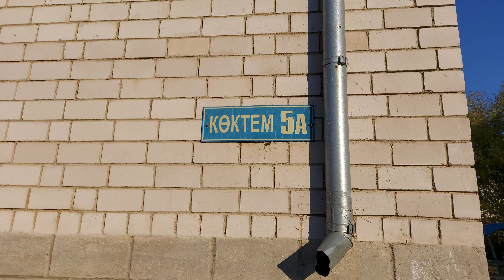Провести расширенное совещание по вопросам газоснабжения планируют в Кокшетау по инициативе МИО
Сегодня жители нескольких домов вышли на собрание, на которое прибыли представили акимата г.Кокшетау @7162akimdigi , отдела жилищной  инспекции @jyl_inspekciya_kokshe , депутат Кокшетауского городского маслихата от НПК @halykparty_akmola Айя Калягина @aiyakalyagina .

Собрание состоялось после недавнего происшествия с так называемым "хлопком" газо-воздушной смеси в доме 5а мкн-на.Коктем. Напомним, взрыв снёс стену между квартирами, ожоги получили хозяйка квартиры.

Дом обслуживает компания "ГазКызмет", комментарий руководителя ТОО мы публиковали ранее.

Администрация областного центра заявила о том, что в скором времени в Кокшетау проведут совещание по вопросам газоснабжения.

В свою очередь блогер Малик Ахметкалиев просит к вопросу подключиться и руководство Народной партии Казахстана @halykpartykz . В своем выступлении он обратился к Айкыну Конурову @aikyn_konurov , а также попросил все заинтересованные органы присутствовать на совещании.

Все материалы по газоснабжению города Кокшетау вы сможете посмотреть по хэштегу